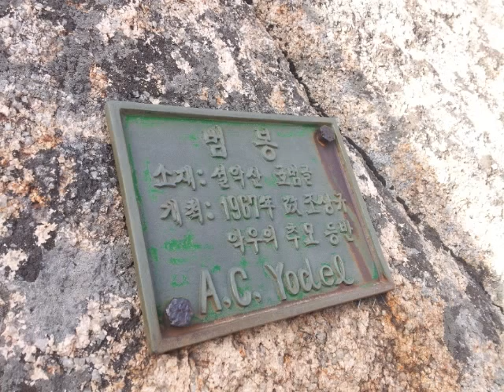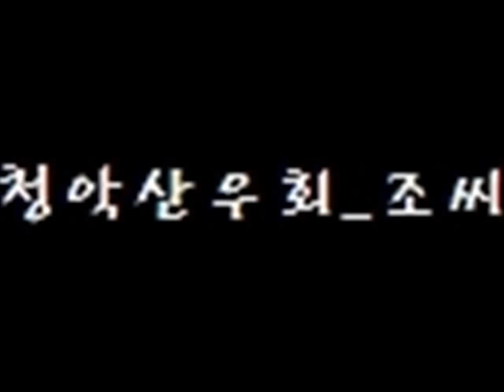허 림 인어이야기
설악산 천화대릿지등반 사진동영상